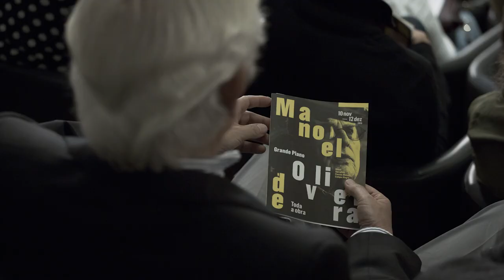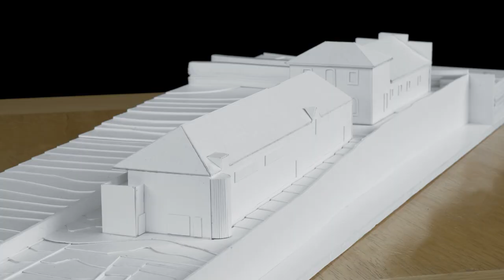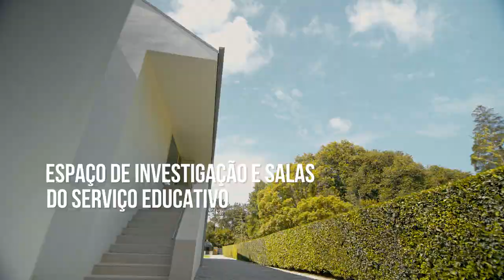Casa do Cinema Manoel de Oliveira - Serralves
A Casa do Cinema Manoel de Oliveira é um novo polo de referência no domínio do cinema e das imagens em movimento, integrado nos espaços da Fundação de Serralves. Além de uma exposição permanente, de um centro de documentação e de sessões de cinema que permitem um acesso regular à obra de Manoel de Oliveira, a Casa do Cinema apresenta uma programação de exposições temporárias, ciclos de cinema temáticos e monográficos, retrospetivas, conferências, edições e programas educativos, através dos quais promove diferentes possibilidades de aproximação ao cinema contemporâneo, no âmbito de uma reflexão alargada sobre a arte do nosso tempo.
Em articulação com a abordagem pluridisciplinar do Museu de Arte Contemporânea, a atividade da Casa do Cinema reflete sobre a migração das imagens em movimento entre o espaço da galeria e da sala de cinema, testando modalidades de apresentação de materiais cinematográficos em contexto museológico, na era da proliferação das imagens pelos mais diferentes tipos de plataformas, canais e dispositivos tecnológicos. Promovendo parcerias com outras entidades nacionais e internacionais, aliando a vertente da investigação a uma programação diversificada, dirigida a todos os públicos, a Casa do Cinema pretende ampliar a matéria instável, que é o cinema, numa inesgotável pluralidade de cinemas: filmes, artistas, cineastas, objetos que projetam novos olhares sobre o passado, que assumem um compromisso com o presente e antecipam criticamente as imagens do futuro.